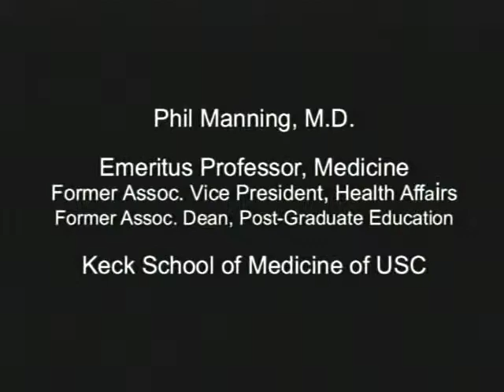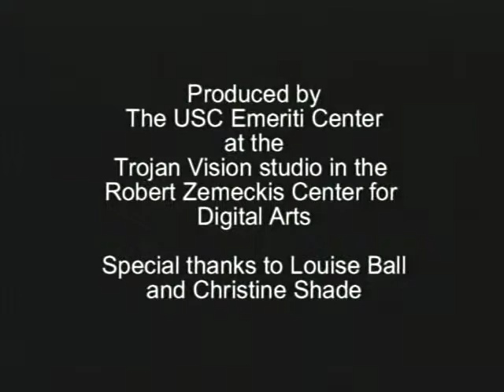USC Living History Project - Phil Manning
Phil Manning, M.D., Emeritus Professor of Medicine, Keck School of Medicine of USC. Interviewed by David Wood, M.D., Plastic and Reconstructive Surgery (former student of Dr. Manning). Interview held on July 27, 2007.